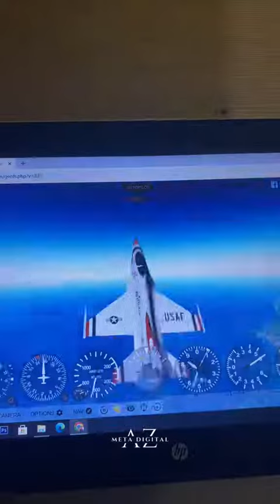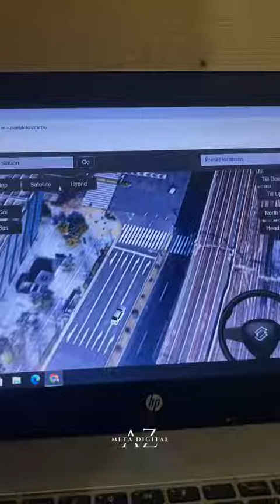5 Website Keren Buat Seru Seruan🤩